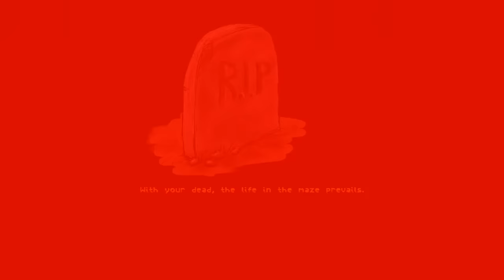Lets Play Maziaks (Geburtstagsspecial)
Es ist mein Geburtstag, Zeit sich zu freuen und zu feiern.